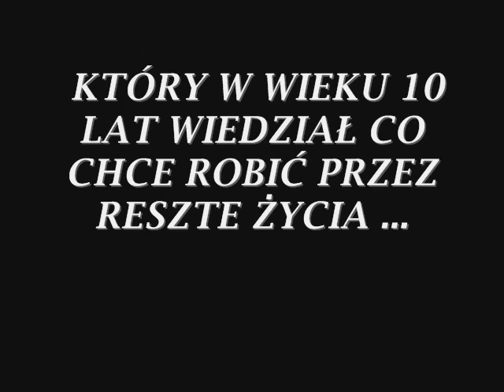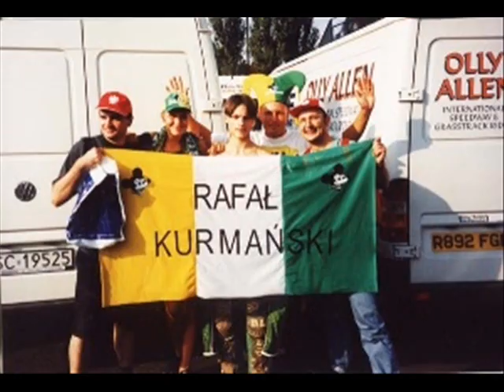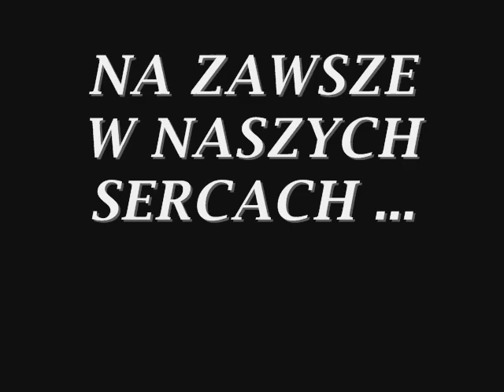RAFAŁ KURMAŃSKI FOEVER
Kurmankowi wieczni fani